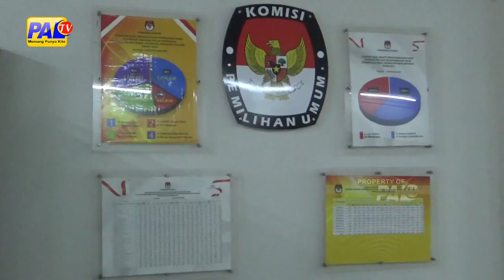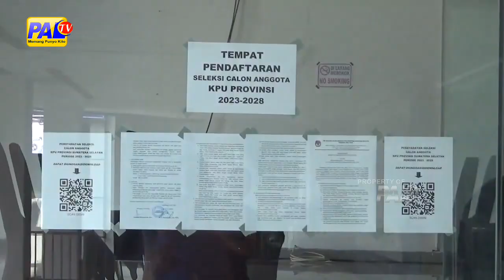USAI TES CAT DAN PSIKOLOGI, TIMSEL SEGERA UMUMKAN 20 BESAR CALON KPU